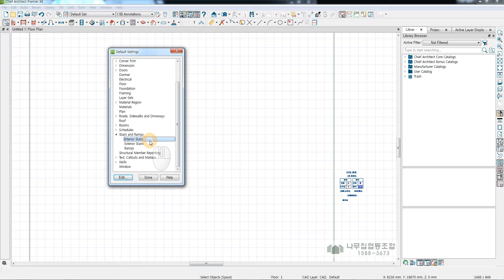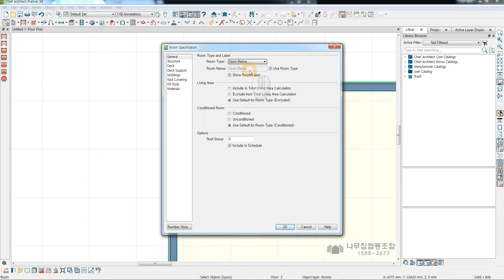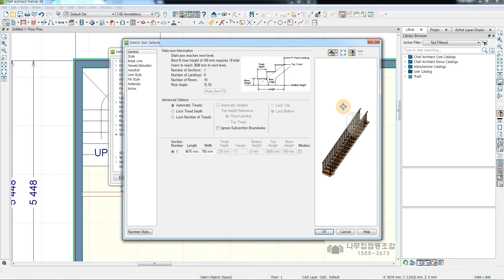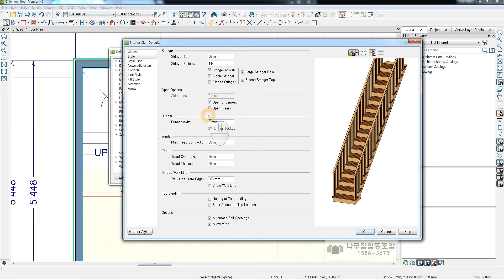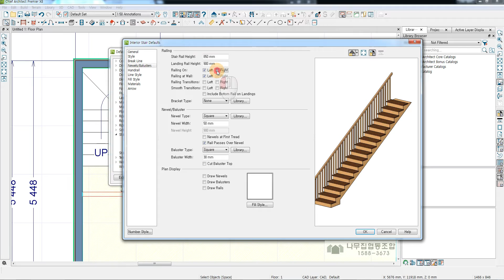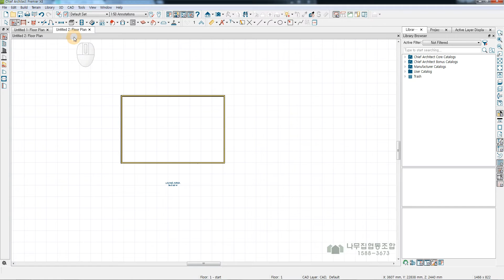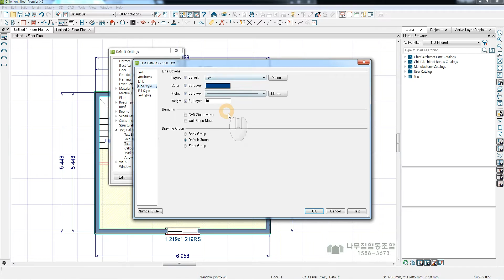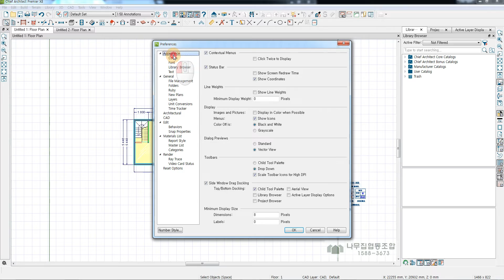/나무집협동조합/목조주택/내집짓기/치프/chief Architect 20강/디폴트셋팅 계단 텍스트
누구나 쉽게 배워 바로 사용할 수 있는 집짓기 프로그램 입니다.
평면을 만드는건 정말 쉽고 지붕도 거의 자동이며 조금만 공부하시면 내가 그린 도면을 3d로 감상하실 수 있습니다~
샘플도면이나 더 많은 강좌는 "나무집협동조합"으로 오세요.